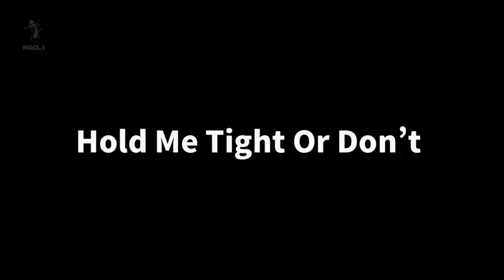【Freestyle Dance】Hold Me Tight Or Don’t : Fall Out Boy